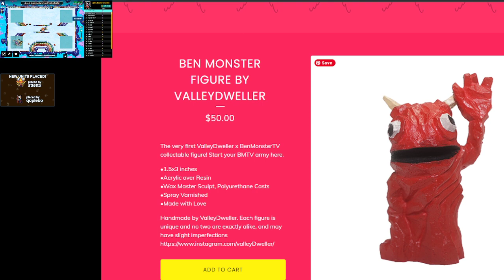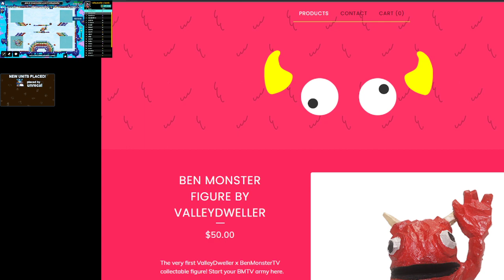LogjamminAndMakinMonstersNov29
Raw tree elims and some prompt drawing to cut vids from later -- Watch live